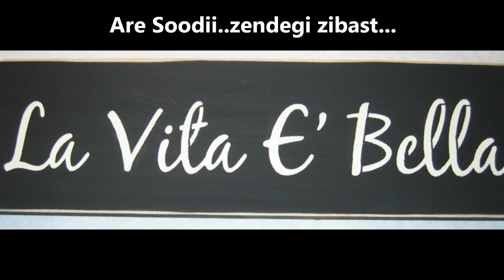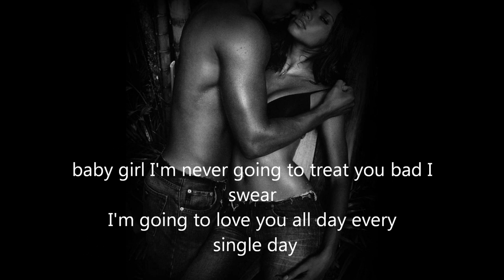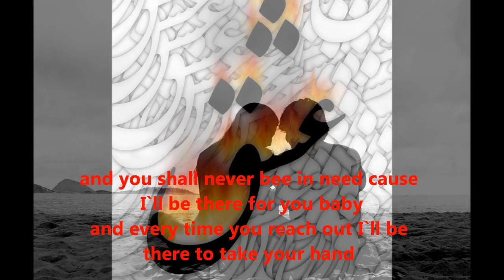Are Soodii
song and lyrics by chillikhan  aka. A.Afsar
recorded back in 2008-9 in Iran
Add " chilli craft "  on facebook to see more clips and art by chilli